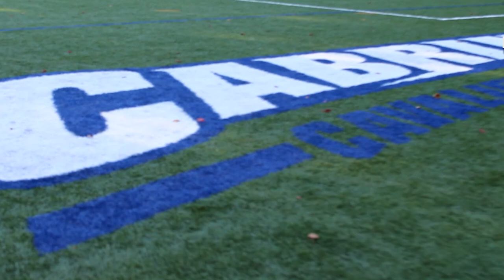LOQation Sports March 30th, 2016